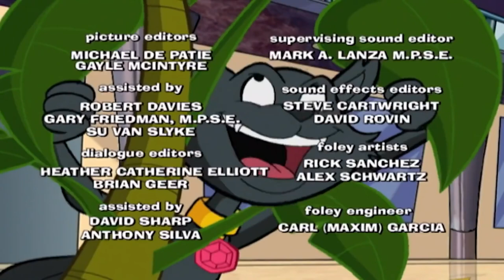Sabrina the Animated Series 106 - Picture Perfect | HD | Full Episode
The Student of the Year winner will be announced soon and Sabrina and Gem are tied to win. Gem uses her money to win the contest so Sabrina uses magic to make Gem lose. Her plan is a success and she wins the coveted award. But when it comes time to accept the award Sabrina tells the truth.